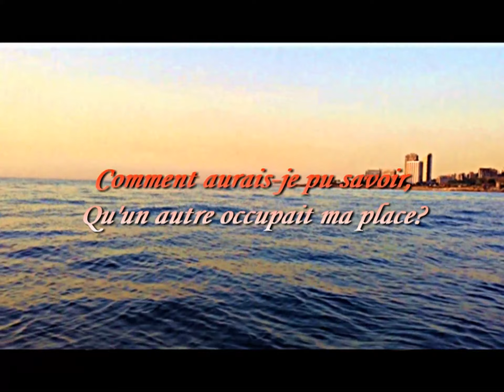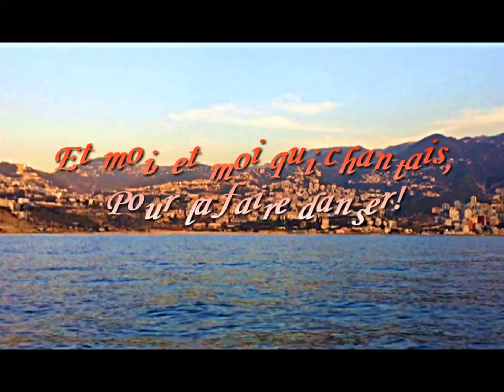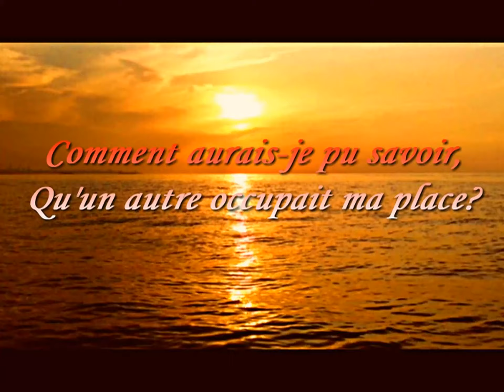Comment Aurais Je Pu Savoir? - Eddy Pascal (With Lyrics).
Quand la soirée fût terminée,
Tout seul j'ai pleuré sur mon rêve envolé!

Lyrics:

Un soir, alors que je chantais,
Je vis dans un coin une fille qui rêvait!
Ses yeux brillaient dans le noir,
Je suivais son regard!

Comment aurais-je pu savoir,
Qu’elle n'était pas pour moi?
Qu'un autre occupait ma place?

Alors! J'ai vu qu'ils s'embrassaient,
En oubliant ce qui les entouraient!
Et moi, et moi qui chantais,
Pour la faire danser!

Car la fille que j'aimais,
Un autre l'emmenait!